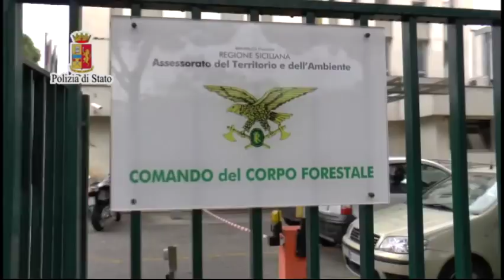Tangenti a Palermo, arrestati funzionari forestale e Presidente Rfi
La Polizia di Stato di Palermo sta eseguendo tre ordini di custodia cautelare a carico di altrettanti funzionari pubblici che devono rispondere dei reati di concussione e di induzione indebita. Fra di loro il presidente di rfi e dell'Ast e due funzionari della Forestale siciliana